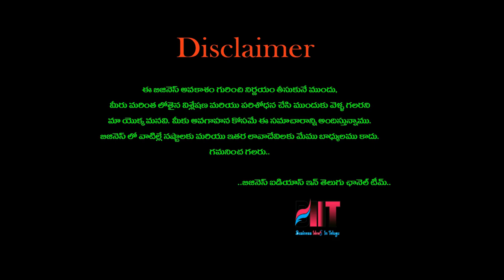బిజినెస్ ! Small business ideas! New business idea's! business ideas ! Low Investment Business Idea